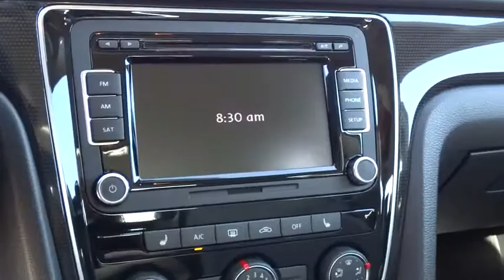2014 Volkswagen Passat Reno, Carson City, Northern Nevada, Roseville, Sparks, NV EC098377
2014 Volkswagen Passat 4dr Sdn 1.8T Auto Sport - Stock#: EC098377 - VIN#: 1VWBT7A31EC098377